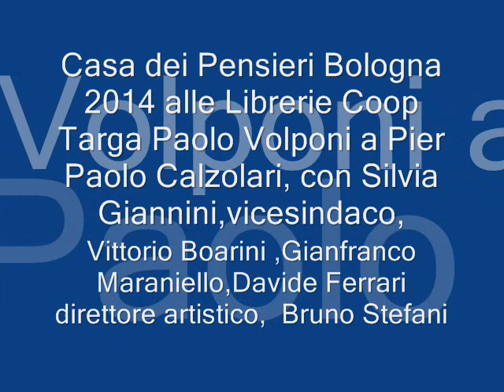Targa Paolo Volponi a Pier Paolo Calzolari alla Libreria Ambasciatori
Casa dei pensieri  Bologna 2014
 Una premiazione di Pier Paolo Calzolari alla Libreria Coop Ambasciatori , alla cerimonia hanno partecipato il direttore artistico della Casadei Pensieri Bologna Davide Ferrari, il direttore del Mambo Gianfranco Maraniello , Vittorio Boarini , la vicesindaco di Bologna Silvia Giannini e ha presentato Bruno Stefani.